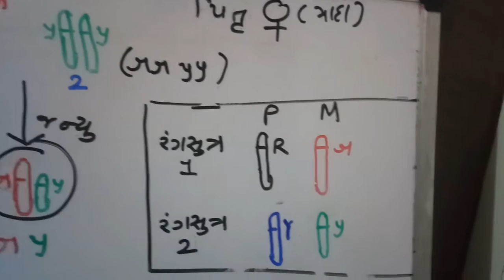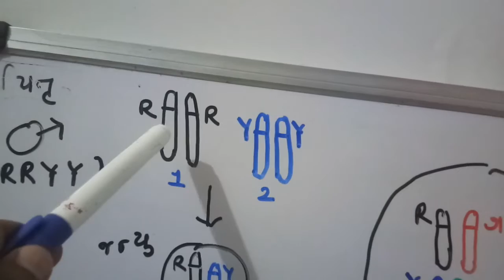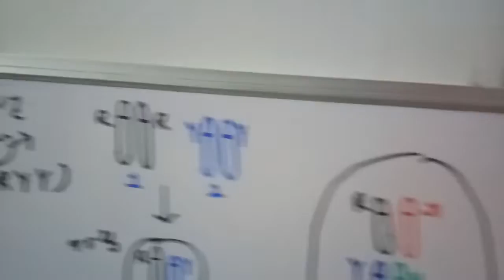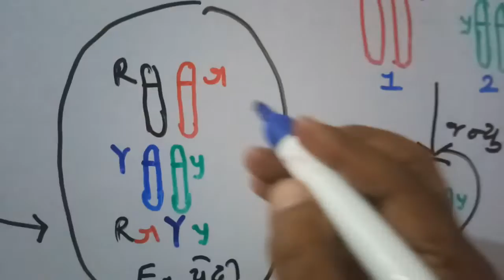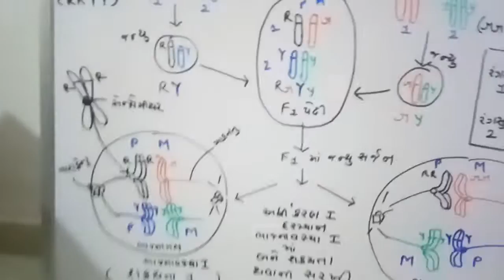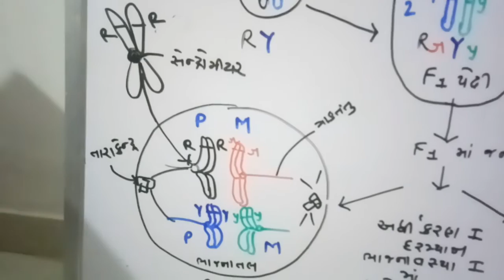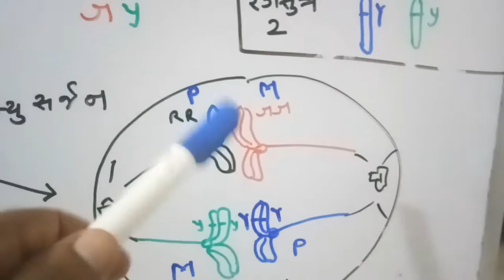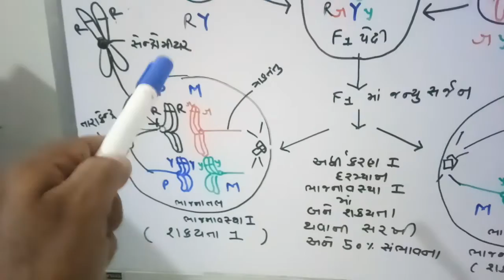Mechanism of random mixing during gametogenesis part 1